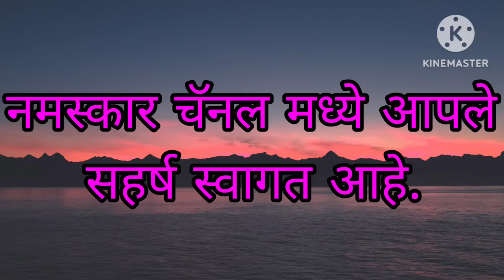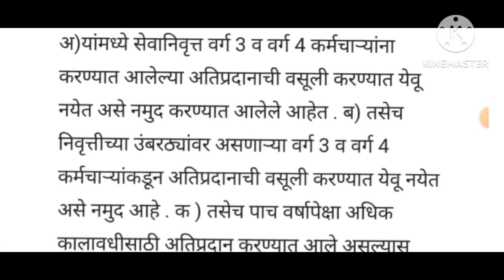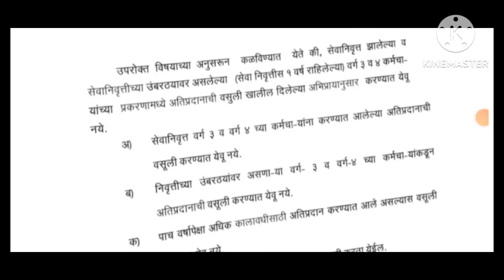सेवानिवृत्तीच्या उंबरठ्यावर असलेल्या सेवानिवृत्त झालेल्या कर्मचाऱ्यांसाठी अत्यंत महत्त्वपूर्ण पत्र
warli ptr download kara
राज्यातील सेवानिवृत्त झालेल्या व सेवानिवृत्तीच्या उंबरठ्यावर असलेल्या वर्ग तीन व चार कर्मचाऱ्यांच्या बाबतीत अत्यंत महत्त्वपूर्ण शासन परिपत्रक 10 ऑगस्ट 2020
आहेत.

अ) यांमध्ये सेवानिवृत्त वर्ग 3 व वर्ग 4 कर्मचाऱ्यांना करण्यात आलेल्या अतिप्रदानाची वसूली करण्यात येवू नयेत असे नमुद करण्यात आलेले आहेत. ब) तसेच निवृत्तीच्या उंबरठ्यांवर असणाऱ्या वर्ग 3 व वर्ग 4 कर्मचाऱ्यांकडून अतिप्रदानाची वसूली करण्यात येवू नयेत असे नमुद आहे. क) तसेच पाच वर्षापेक्षा अधिक कालावधीसाठी अतिप्रदान करण्यात आले असल्यास वसूल करण्यात येवू नयेत.

ड) तसेच चुकीने लाभ देण्यात आले असल्यास चुकीची

दुरुस्ती करता येईल. इ) तसेच दिनांक 28 जुलै 2014 चे

परिपत्रक भावी (Prospective) प्रभावाने लागू करणे

योग्य व न्यायोचित होणार नाहीत, असे नमुद करण्यात

आलेले आहेत. सदरचा परिपत्रक हे राज्यातील सर्व

जिल्हा परिषदांना लागू करण्यात आलेले आहेत.

परंतु काही जिल्हा परिषदा शासनाच्या स्वयंस्पष्ट परिपत्रकानुसार कार्यवाही न करता सदर शासन परिपत्रातील नमुद तरतुदीनुसार कार्यवाही करण्याचे निर्देश अवर सचिव, महाराष्ट्र शासन यांच्या मार्फत सदर

sevanivritti zalelya sewaniwruti umbarthyawar aslelya karmachryasathi ptr